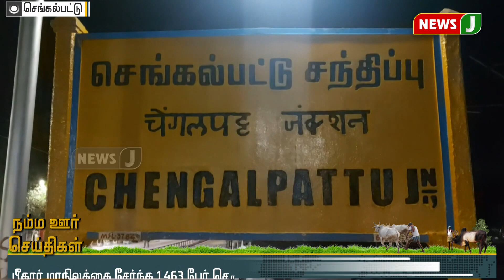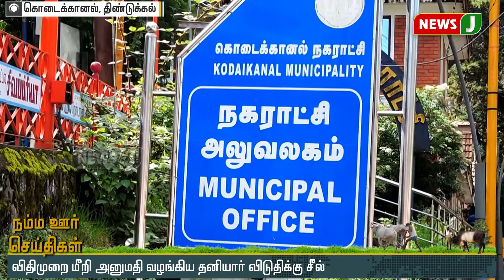நம்ம ஊர் செய்திகள் 6AM (30.05.2020)